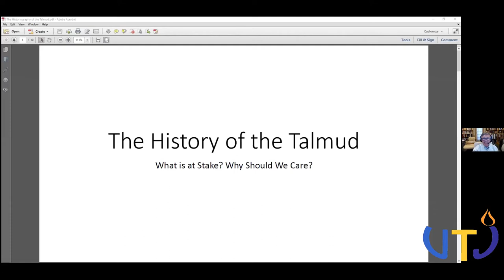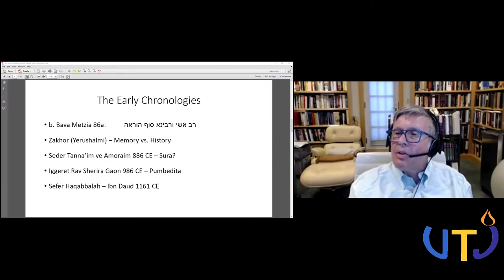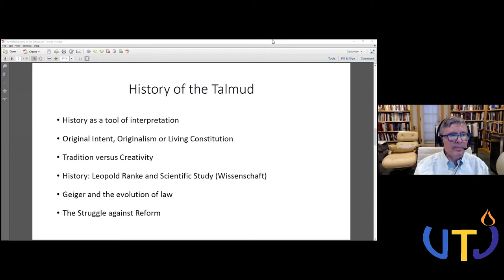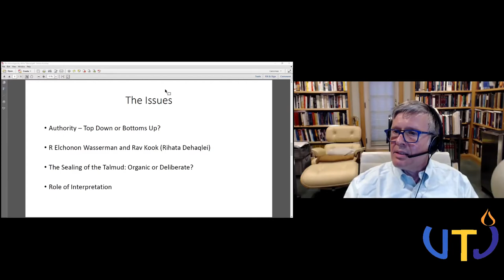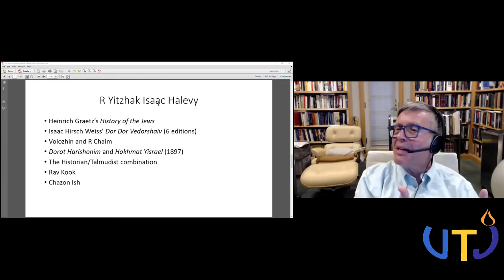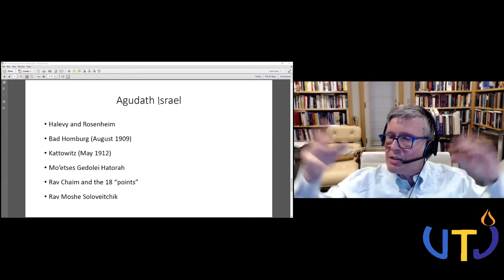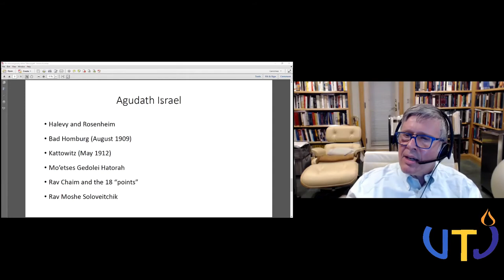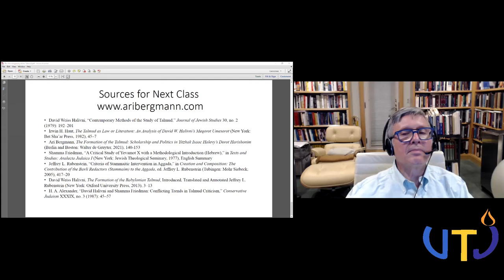History of the Talmud: Why Should We Care? What's at Stake? R. Dr. Ari Bergmann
First of a three-part lecture series on the History of the Talmud with Rabbi Dr. Ari Bergmann. Recorded June 15, 2021.

for video from the complete series as well as links to slides for the presentations.

To register for the remainder of the series, please go

Upcoming:
- Tuesday, July 13 at 8:00-9:00 PM Eastern Time for "Rabbi Dr. Weiss Halivni: From Sighet Chasid to Critical Talmud Scholar"
- Tuesday, August 17 at 8:00-9:00 PM Eastern Time "Rabbi Dr. Ari Bergmann's New Book: Formation of the Talmud: The Scholarship and Politics in Yitzchak Isaac Halevy's Dorot HaRishonim"